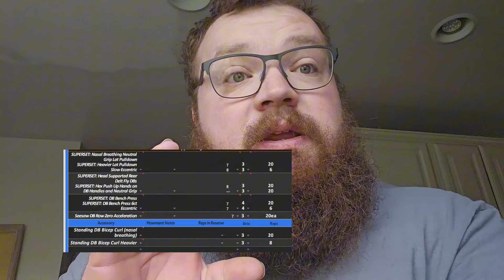Challenge Accepted - American Pro 3 Prep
Joe Sullivan issued me a challenge: Do a Bodybuilding Day. I accepted his challenge. did I win? where do I go from there?

@movewt code: PRIMAL10
@bewicked_wwbc: LITTLEPAT
@iron.hooligans.apparel code: PRIMAL10
@torege_us code: PRIMAL15
@wickedprotein code: PRIMAL10

DM or Email for powerlifting coaching inquiries